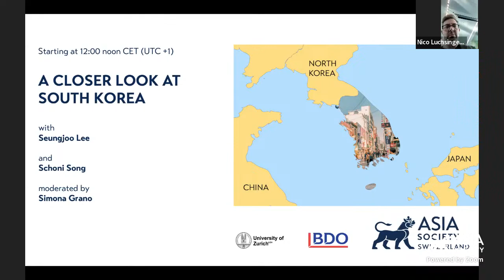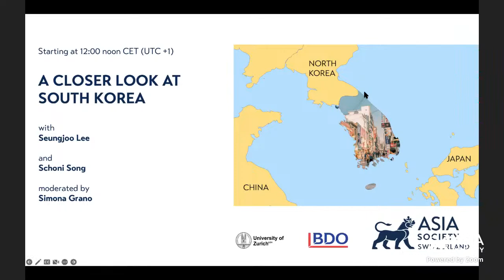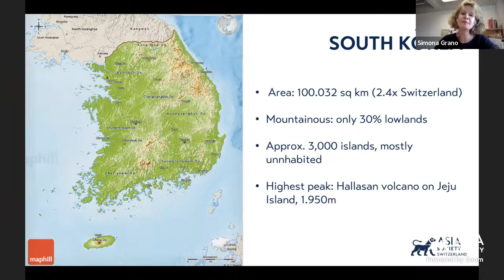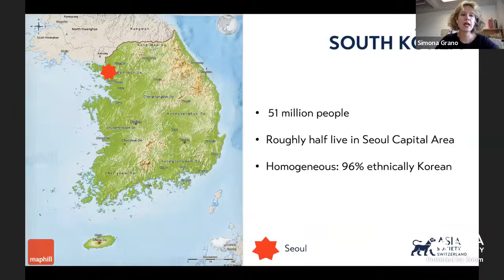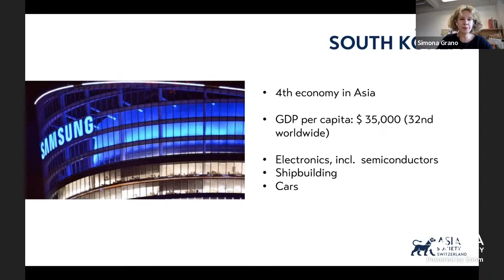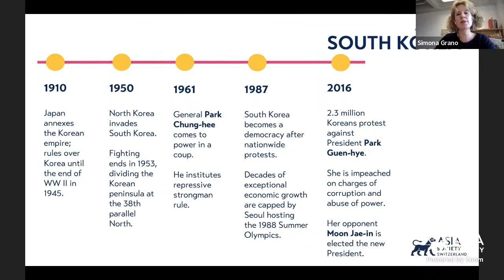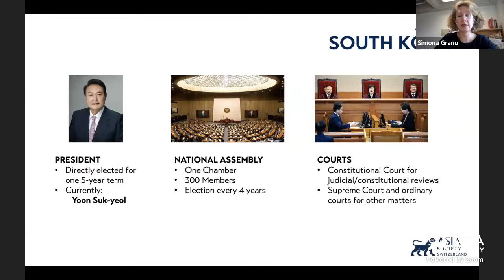A Closer Look at South Korea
Join Asia Society Switzerland for “A Closer Look,” a series that sheds light on different Asian countries through the eyes of leading local voices. A Closer Look at South Korea takes us beyond K-Pop and the never-ending threat from the North. This episode brings insights from public affairs and government relations consultant Schoni Seung Hyun Song and Seungjoo Lee, professor at Chung-An University in Seoul. The conversation will be moderated by Simona Grano, senior lecturer at the University of Zurich.